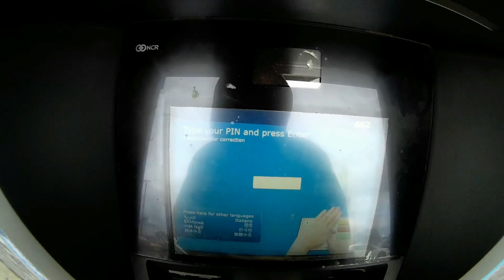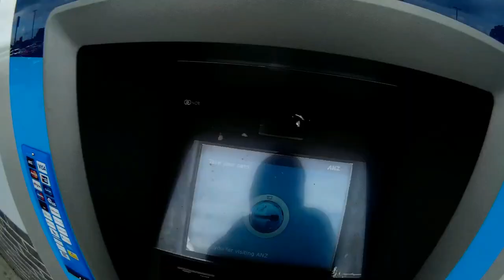Hard target government paying off the citizens organised stalking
The full video copy and paste the link in the address bar